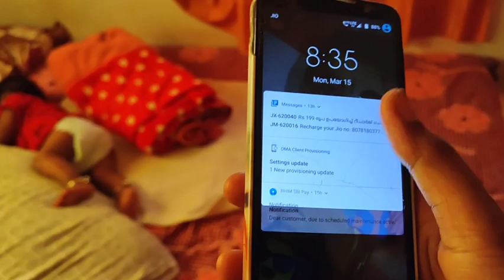അങ്ങനെ എല്ലാം നന്നായി നടന്നൂട്ടോ.... നമ്മുടെ അല്ലുവാവയുടെ ചോറൂണ് 🥰🥰🥰😇😇